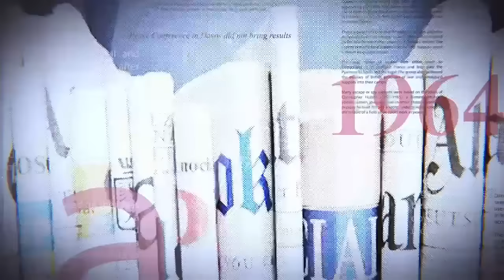URGENT : RICHARD MPINDA ET TERRANOVA TOUT FEU TOUT FLAMME : KAGAME DOS AU MUR